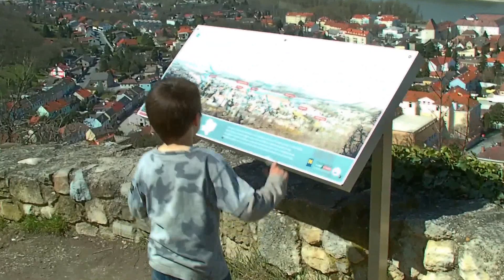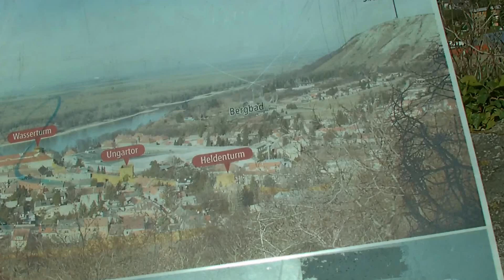burg in hainburg mit puntigam kinder 13.04.2013